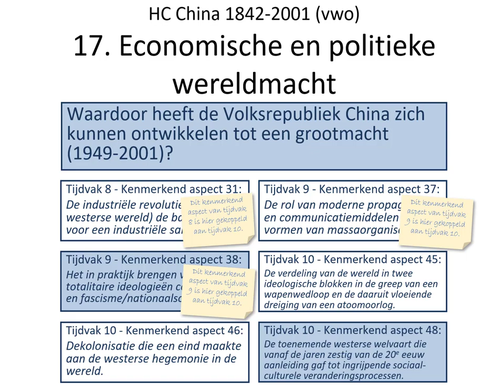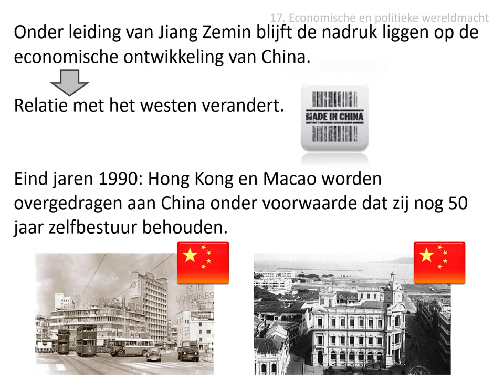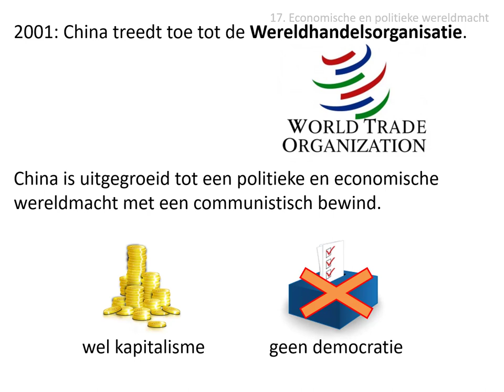17. Economische en politieke wereldmacht (vwo HC China 1842-2001)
Uit de stofomschrijving:
Onder Jiang Zemin bleef de nadruk liggen op economische ontwikkeling. Eind jaren 1990 vond de overdracht van Hongkong en Macao plaats, symbolisch voor de veranderde relatie met het westen. In 2001 trad China toe tot de Wereldhandelsorganisatie. De Volksrepubliek was daarmee uitgegroeid tot een economische én politieke wereldmacht met een communistisch bewind dat kapitalistisch maar niet democratisch denkt en handelt.

Afbeeldingen:
- eigen collectie